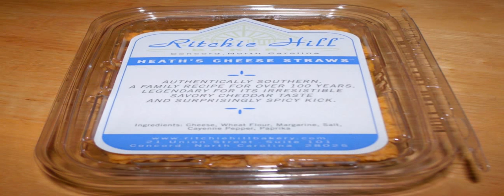new popeyes in concord nc